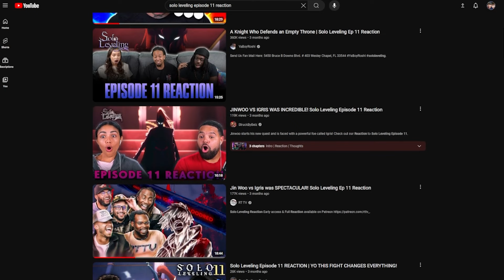Tower of God Opening 2 REACTION | The Manhwa Anime TAKE OVER?!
🔴 YouTube LIVE STREAMS EVERY FRIDAY 4:30PM EST!